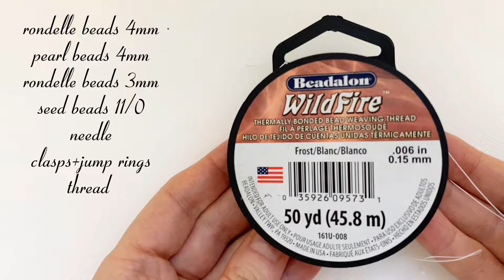Easy beading tutorial. Bracelets making for beginners.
Easy beading. DIY beaded bracelet. Easy beading tutorial. @beadingtutorials How to make beads bracelets. Beginner beading patterns